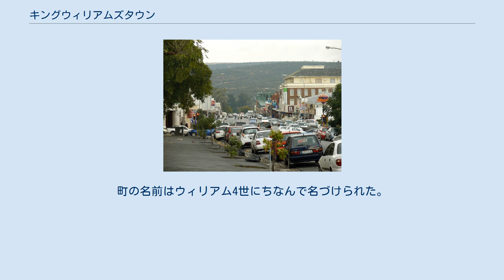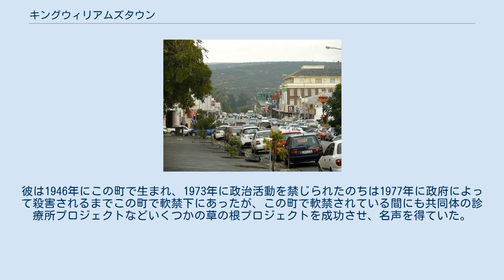キングウィリアムズタウン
キングウィリアムズタウン（King William's Town）は、南アフリカ共和国の都市。
東ケープ州のバッファローシティー地方自治体に属し、バッファロー川沿いに位置する。
インド洋に面する港湾都市イーストロンドンからは西北西に位置する。
2021年2月23日、キングウィリアムズタウンからQonceへの改称が発表された。
 キングウィリアムズタウンはアマトラ山脈のふもとの標高389mの地点に位置し、農業地帯の真っただ中にある。
バッファローシティー地方自治体においては、イーストロンドンに次いで2番目に人口の多い町であり、ビショよりも多い。
民族内訳では黒人が約65パーセントで最も多く、次いでカラードが約26パーセント、白人が約6パーセントを占める。
また母語話者別の統計ではコサ語が約55パーセントで最も多く、アフリカーンス語が約27パーセント、英語が約14パーセントとなっている。
 キングウィリアムズタウンはコーサ戦争中の1835年5月に建設された。
町の名前はウィリアム4世にちなんで名づけられた。
この町は1836年12月に一度放棄されたものの、1846年に再占領され、1847年にはこの地域を植民地化したカフラリア植民地の首都となり、1865年にカフラリアがケープ植民地に併合されるまでその地位にあった。
1877年5月5日にはイーストロンドンとを結ぶ鉄道が開通し、インド洋とコーサ人の地を結ぶ鉄道の拠点となった。
キングウィリアムズタウンは牛や羊を飼育する牧場地帯の中心部にあり、織物、石鹸、ろうそく、菓子、衣服などの工場が存在する。
 キングウィリアムズタウンの出身者のうち最も著名な人物は、黒人解放運動家のスティーブ・ビコである。
彼は1946年にこの町で生まれ、1973年に政治活動を禁じられたのちは1977年に政府によって殺害されるまでこの町で軟禁下にあったが、この町で軟禁されている間にも共同体の診療所プロジェクトなどいくつかの草の根プロジェクトを成功させ、名声を得ていた。